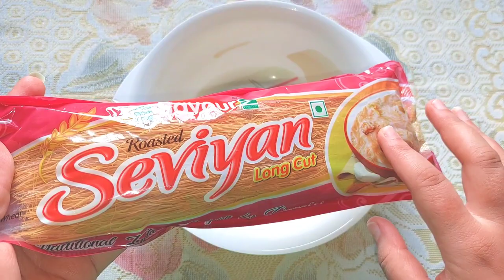Poha snacks recipe- Instant Snacks Recipe- 10 min crispy poha snacks- evening snacks recipe- snacks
Thanks 😊